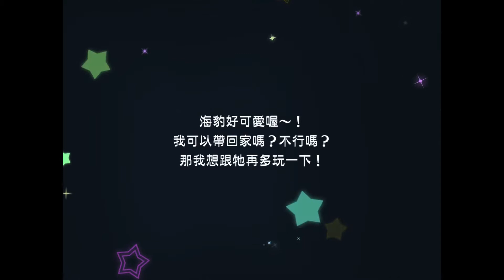Happy Birthday To Kotori!Lovelive School Idol Festival All Star Snow Crystal Scouting Part 1